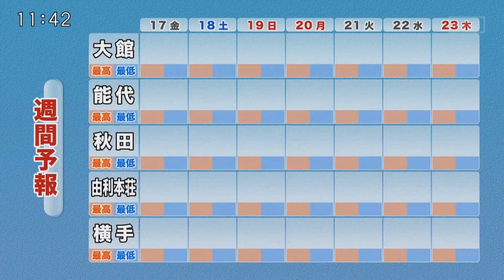AABニュース 9/16㈭ 秋田市 ワクチン接種予約 あす再開 | 県内初のコロナ版債務減免 他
▽秋田市 コロナワクチン接種予約 あす再開 予約殺到で今月1日から停止
▽県内初 コロナの影響で返済困難 債務減免制度で全額免除
▽今後の天気
2021/9/16㈭